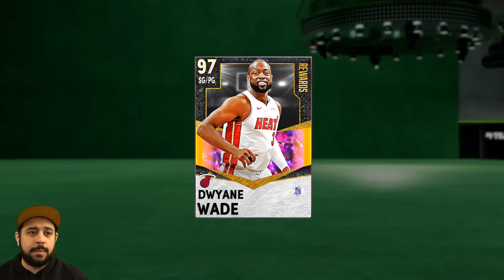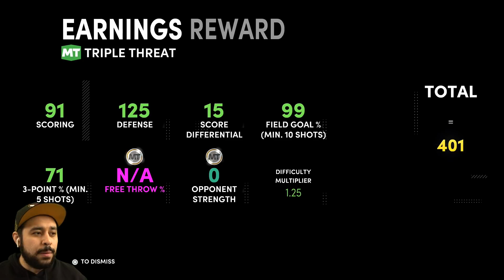Galaxy Opal Dwyane Wade Gameplay! 2K made him PERFECT and The Best Card in NBA 2K21 MyTeam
Galaxy Opal Dwyane Wade gameplay in nba 2k21 myteam and 2K made this card so good that he can do everything out there and easily the best card available right now in nba 2k21 myteam! He's also the first of many galaxy opals we'll be getting so get ready for more...

troydan
jesser
cashnasty
Chris Smoove
jesserthelazer
cashnastygaming
shake4ndbake